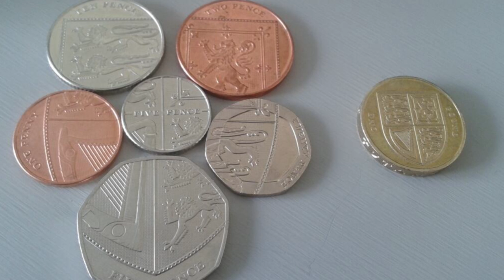Exams and Stuff | Michael Franks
I've got exams coming up... so instead of revising, I made this video telling you about my procrastination devices.